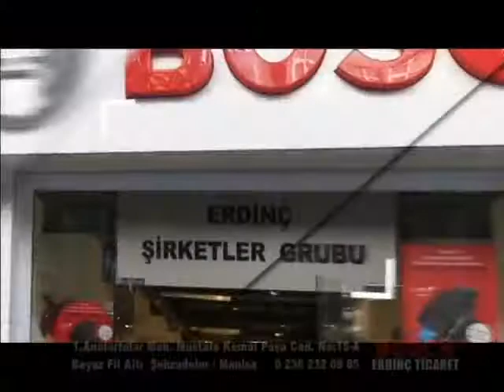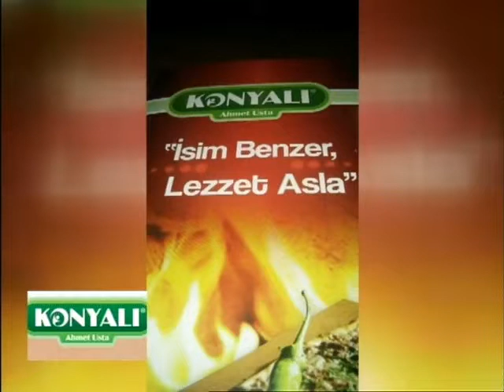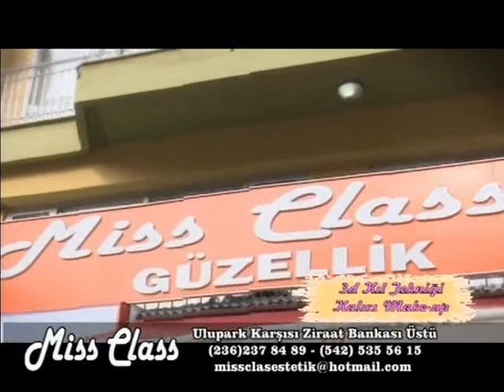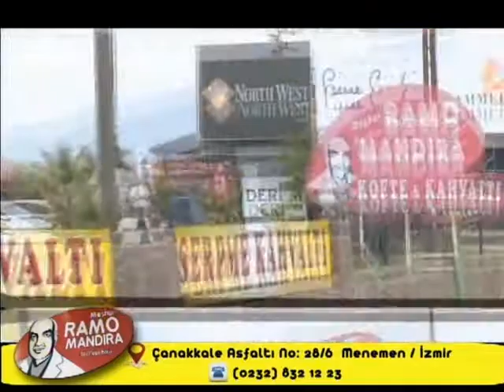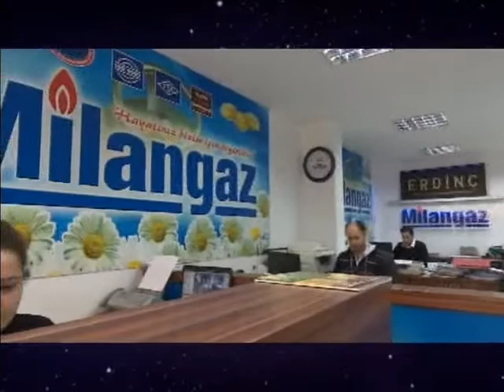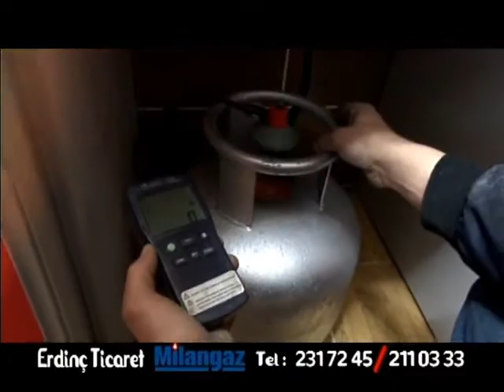NetStar Show (27.02.2017)